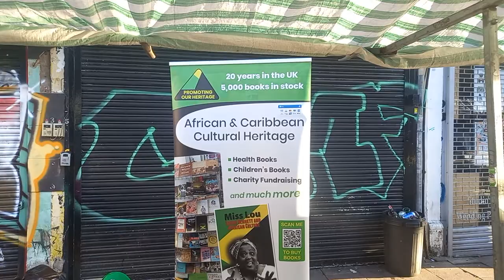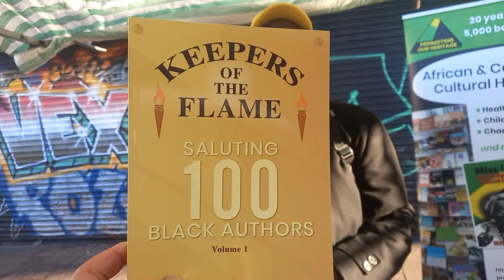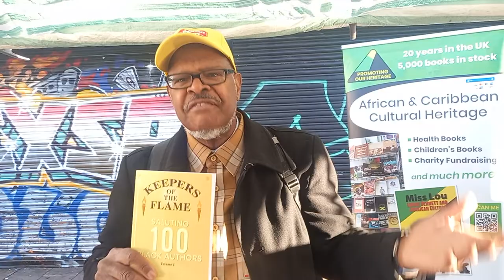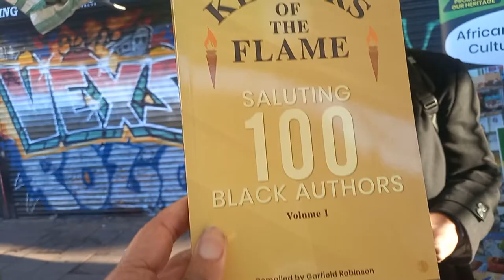Promoting our Heritage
Meet Garfield who has created an amazing book Keepers of the flame saluting 100 Authors.